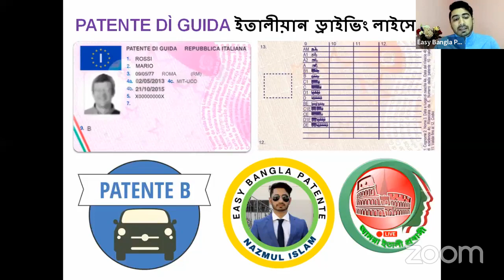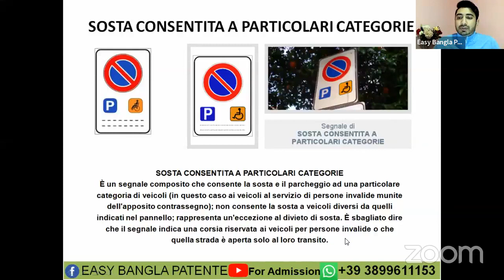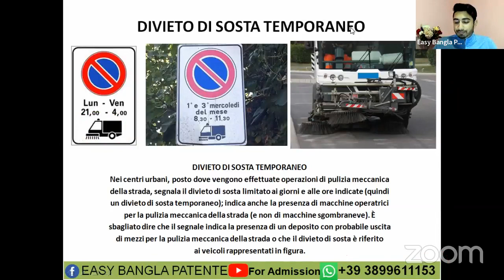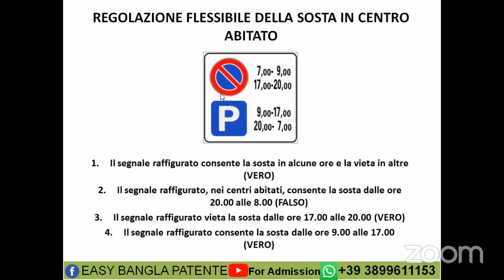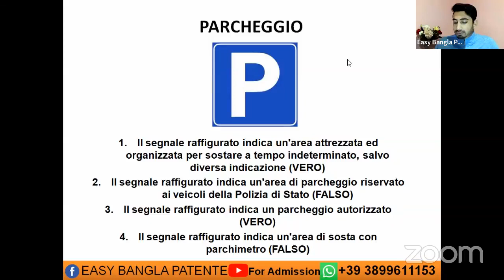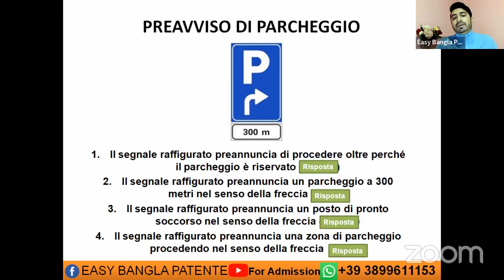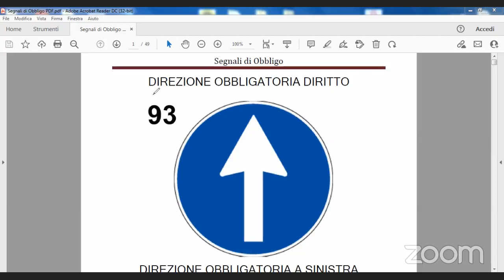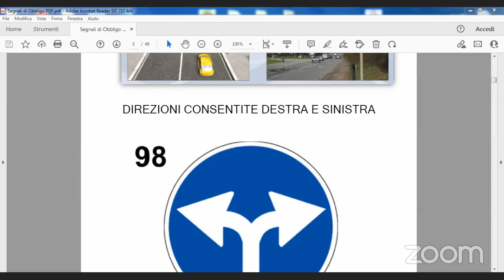ইতালীয়ান ড্রাইভিং লাইসেন্স ক্লাস | ১৯ তম পর্ব | Patente_B | বিষয়ঃ SEGNALI DI DIVIETO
ইতালীয়ান  ড্রাইভিং লাইসেন্স এর অনলাইন ফ্রি ক্লাসের ১৯ তম পর্ব || Patente_B
বিষয়ঃ SEGNALI DI DIVIETO + QUIZ

📌 আমরা ইতালী প্রবাসী ইউটিউব ও ফেসবুক পেজের দর্শকরা সবাই ঘরে বসে অনলাইন  ফ্রী ক্লাস করে পাতেন্তার থিউরি পরীক্ষার প্রস্তুতি নিতে পারবেন। ক্লাসগুলো নিয়মিত করলে Patente B ইতালীয়ান ড্রাইভিং লাইসেন্স এর জন্য সহায়ক হবে।

👉 আমরা ইতালী প্রবাসী ফেসবুক পেজে আমাদের অনলাইন ফ্রী ক্লাস গুলো প্রত্যেক বৃহস্পতিবার রাত ১০ টায় লাইভ এবং জুমে পরিচালিত হয়। আপনি এই ফ্রী ক্লাস গুলোতে যোগ দিতে এই পেজ লিংকে গিয়ে পেজে লাইক দিন।

👉"প্রবাসী বাঙ্গালীদের কথা বলে" ইতালী থেকে পরিচালিত আমরা ইতালী প্রবাসী ইউটিউব চ্যানেলে আপনাকে স্বাগতম 🌹প্রিয় দর্শক ইতালীর ইমিগ্রেশন সংক্রান্ত তথ্য, ইতালী প্রবাসীদের খবর, শিক্ষা সংস্কৃতি, নাগরিক সুযোগ - সুবিধা, ব্যবসা- বানিজ্য, ইতালীর লাইফ স্টাইল, বৈধভাবে বসবাস, স্থায়ীভাবে বসবাস, জীবন ও ভ্রমণ বিষয়ে  জানতে হলে ইতালীর প্রবাসীদের সবথেকে জনপ্রিয় ও বড় ইউটিউব " আমরা ইতালী প্রবাসী "চ্যানেলটি সাবস্ক্রাইব করে পাশে থাকুন। এখানে ইতালির আইন কানুন সম্পর্কে জানা আমরা অভিজ্ঞরা বাস্তবতার আলোকে আপনাদের সুবিধার্থে ভিডিও তুলে ধরি। সঠিকভাবে জানুন, সঠিক তথ্য নিন। ইতালী থেকে আমরা আপনাদের সেবা দিতে প্রস্তুত সর্বদা।